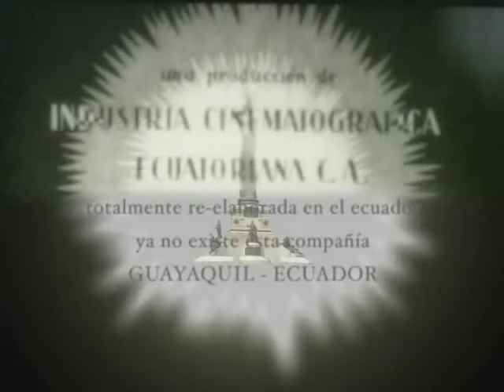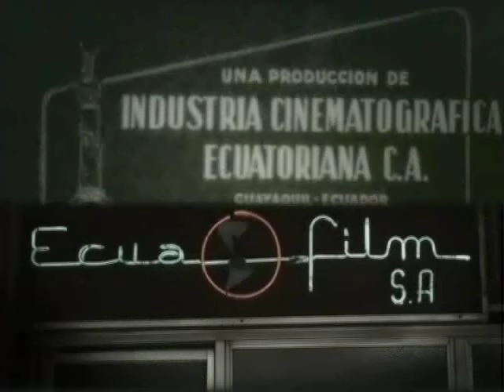LEON/BLOMBERG 2008-2009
TÍTULO: Rolf Blomberg / Juan León
AUTOR:  Juan Carlos León
DURACIÓN: 3 minutos
FORMATO: mov.
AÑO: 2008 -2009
MENCIÓN: PREMIO CISNERO FONTANAL FOUNDATION 2008

Esta obra reflexiona sobre como el documentalismo puede ser re-escrito y como las imágenes no son descripciones fidedignas de las realidades que se muestran.
La intervención de este video, consistió en hacer una post-producción del documental dividiendo al mismo en dos partes de manera horizontal. La parte superior del documental fue conservada y  la parte inferior se reconstruyó cuadro por cuadro con tomas actuales. Se buscó localidades, con las mismas problemáticas del año 56 y se recreó cada movimiento de cámara. Los sonidos y los discursos dentro del  video fueron editados, rehaciendo el contenido de lo expresado en el documental original.